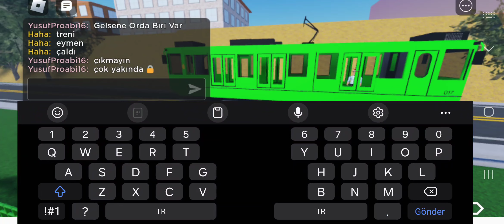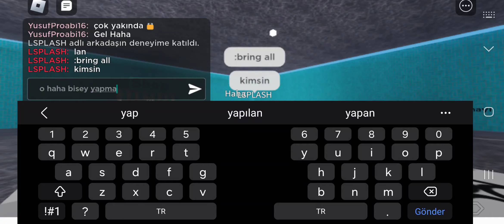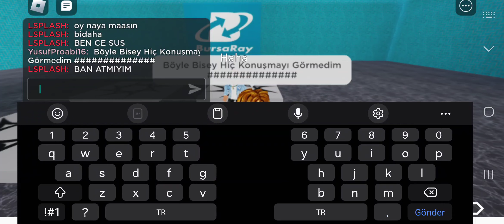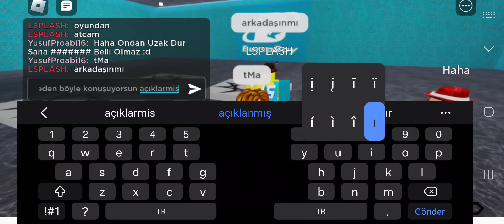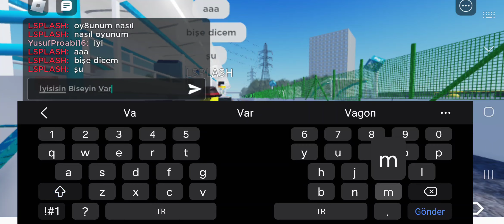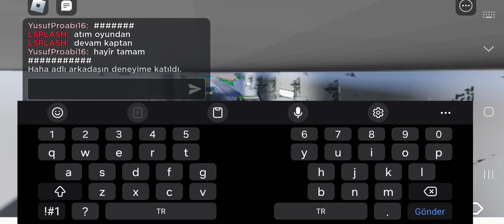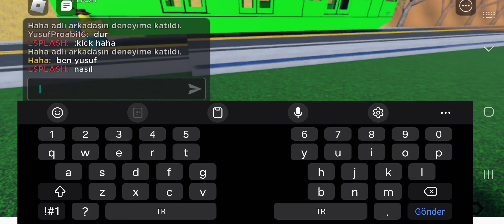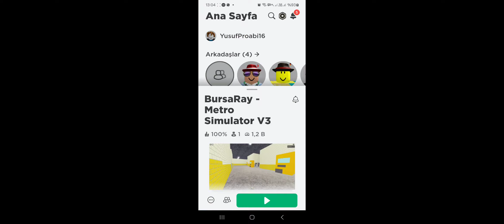BursaRay Bursa Metrosu - Yeni Arkadaşla Edildik! 🥰❤️😊 - BursaRay Robrox Oyunu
BursaRay Bursa Metrosu - Evet Bursaray Robrox Oyunda Yeni Arkadaş Edindik Adı Haha Sonra Eymen Dedi Ki " SEN KİMSİN LAN " Diye Söyledi Sonra Düzgün Konuş Diyince Eymen Bize Küfürler Etti Sonra Ben Kavga Ettiler Ondan Sonra Ben Onlara Cips Ve Su Ve Pasta Aldım Onlarla Barıştı!
facebook : Facebook Hesapı (Yusuf.Spott16) Twitter Hesapı (Yusuf Salih Yılmaz) WhatsApp:Hesapı 》》》☆♡♤◇♧ Herkese İyi Ramazanlar. Sonra Batıkent Yeni İstasyon Yapıldı.